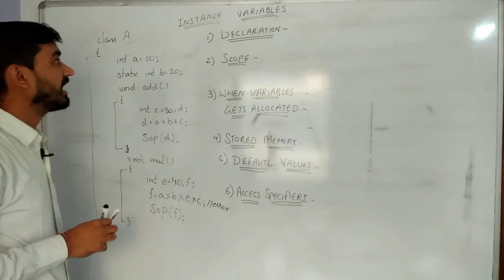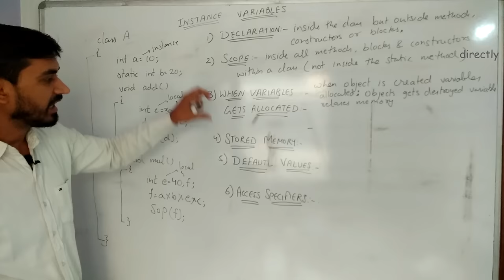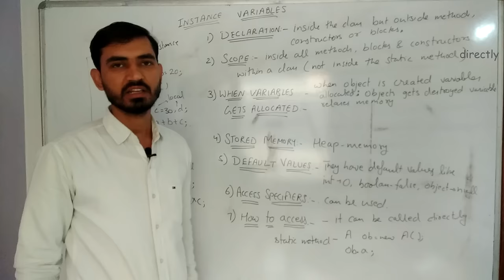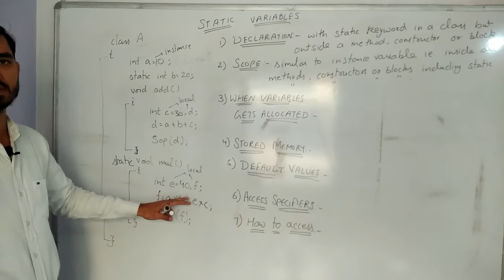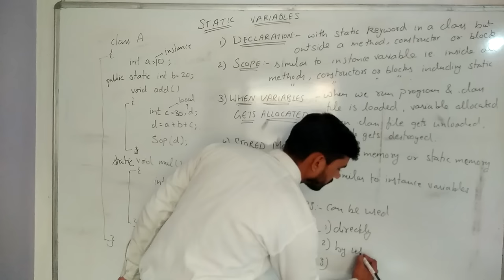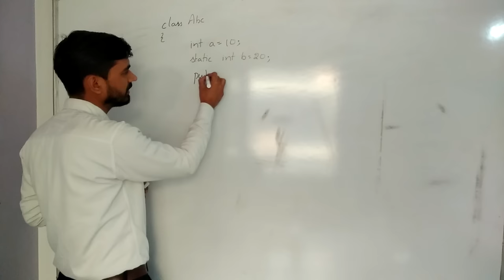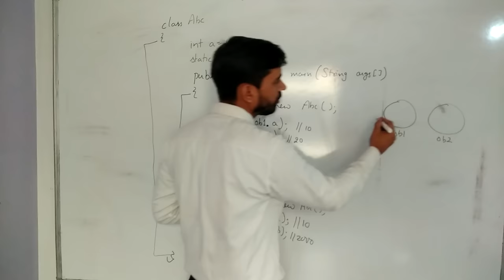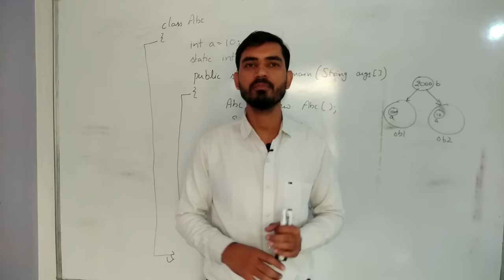Variables in Java by Deepak (Hindi) - Part 2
ONE MISTAKE in VIDEO : The term Access specifier is used by c++ programmers not in java. In JAVA Officially we use ACCESS MODIFIER but i have used access specifiers, sorry for that.
Variables in Java by Deepak,
Variables in Java hindi,
Types of Variables in java, Difference between Instance, Static and Local Variables,
Corejava-Basics-Types of Variables in java Part-1,
How many types of variables in Java Hindi,
Java Tutorial For Beginners 4 - Variables and Types in Java,
What is the Difference Between Static And Instance Variables In Java,
Java Tutorial | Variable in Java,
Variables and Data Types in Java,
Java Tutorial : Java Variables (Local Variables, Instance Variables, Static Variables),
Learn Programming in Java - Lesson 02 : Variables, Data Types and Assignment.
Data Types in Java (HINDI/URDU)